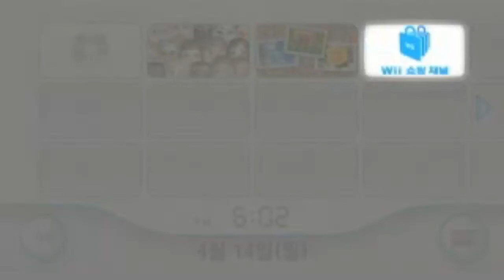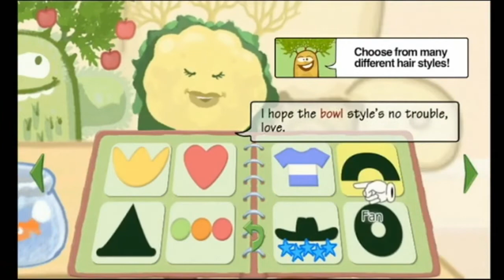What the Wii Shop Closing Means for Piracy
The Wii Shop closed leaving many games released on the platform now simply un-buyable. There is no way to download these Wii Shop games in the way they were originally intended to be download in. However, this does not mean you can not download and play these Wii Shop games in other ways even in 2019 and beyond.

The Wii is a very easy console to mod and with it comes the ability to download games off a variety of website and play them on your console even without purchasing them. This is a form of piracy and obviously illegal. However, it remains the only way to play many of these games if you did not buy them during the Wii's run. Is this right, or is this the wrong thing to do? What can we do to prevent this same situation from coming up when another console (like the X360 or PS3) come to end and shut down their stores?

SNAPCHAT: im.bailey (Notice the dot after the m)
Xbox GT: Im SpawnTrapped